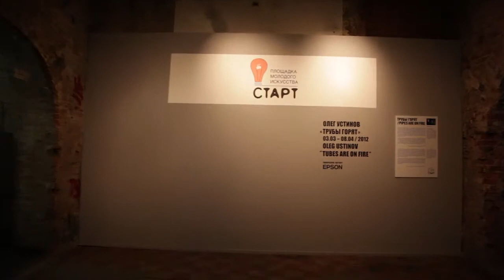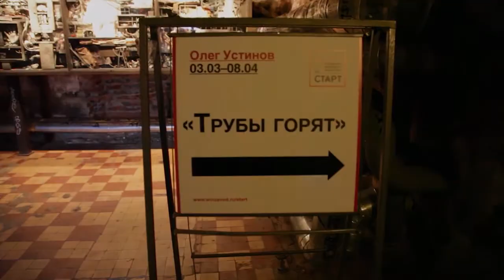Открытие выставки Олега Устинова «Трубы горят»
Проект СТАРТ — выставка Олега Устинова «Трубы горят»